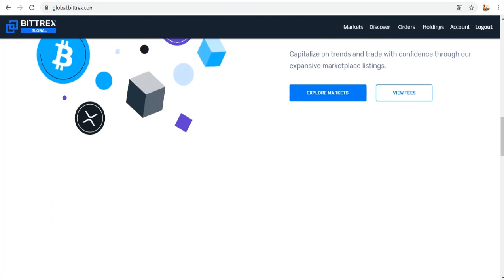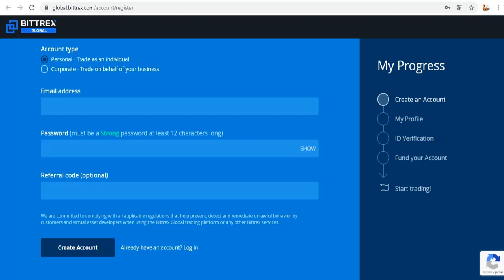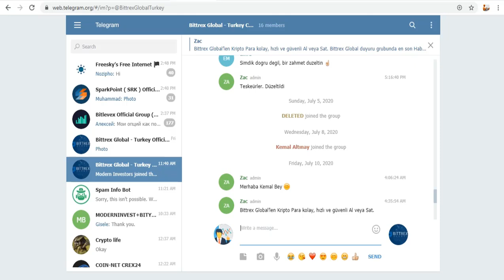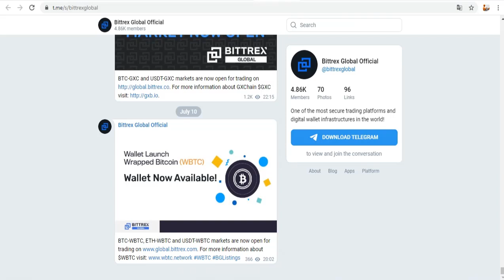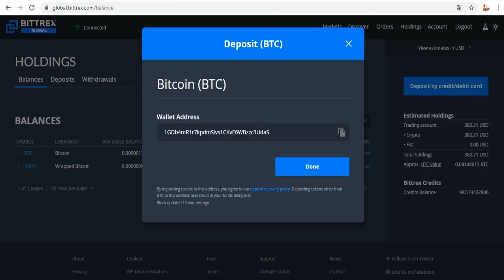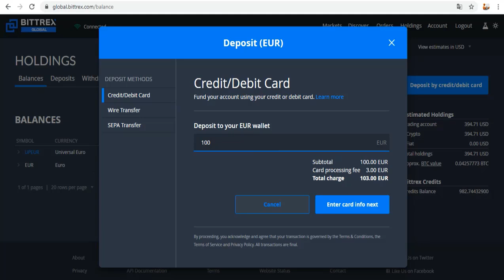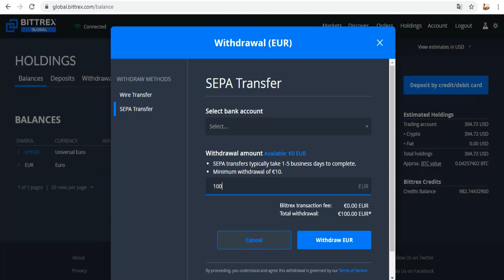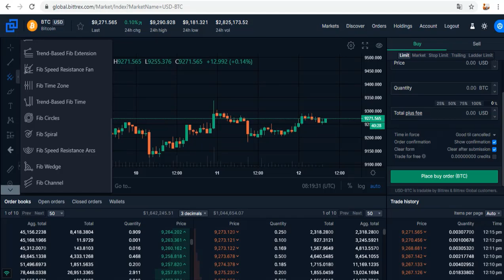Bittrex Global Borsası Şimdi Türkiye Pazarında - Resmi Türkçe Telegram Grubu ve Kanalı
Bugün sizler için Bittrex Global ile ilgili bilgi ve haber vereceyim. Bittrex artık Türkiyede. Türkçe resmi telegram grubu ve kanalını açmıştır. Bunların linkini aşağıda ekliyeceyim.
Bittrex eskilerin borsası ve hacim oldukça iyi. Kolay bir şekilde siteye üye olup işlemler yapabilirsiniz!
Yeni kredi kartı ile depozito yapma seçeneyi eklenmiştir. Aynı zamanda banka havalesi ile para yatırabilir ve çekim yapabilirsiniz!
Türkiye telegram grubuna üye olabilir ve kanalını takip ederek Bittrex ile ilgili haberleri Türkçe bulabilir ve herhangi sorunuz olduğu zaman Türk ekip ile tartışabilirsiniz.
Herkese başarılar dilerim! Bol Kazançlar!

Tags;   ⏬
Bittrex
Bittrex Global
Bittrex Turkey
Bittrex Türkiye
Bittrex trade
Bittex echange
Bittrex Global Turey
bedava kazım hızı
bedava bitcoin
hashseek
cloud mining
bitcomining
Akıllı sözleşmeler
Create Blockchain
blok zinciri
kaldıraçlı ticaret
trade business
margin trade
future trade
spot trading
bitcoin trade
trade
arbitrage
bot rent
daily earning
hourly earning
invest
invest earning
invest company
investment company,